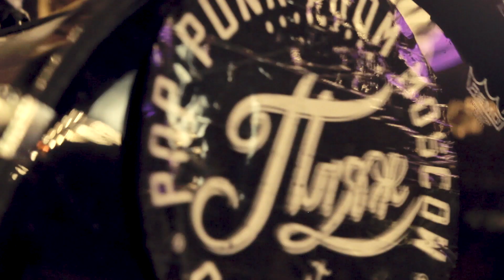Пляж - Френдзона (Flacon Live)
(С) NDA Sound & Союз Мьюзик

Режиссер - Наталия Скрипник